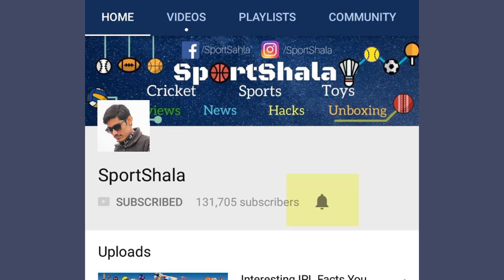Is WWE Wrestling Fake Or Real? How it Works- Explained | SportShala- Hindi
Hello guys, in this video I talked about one of the most popular wrestling tv show called WWE.